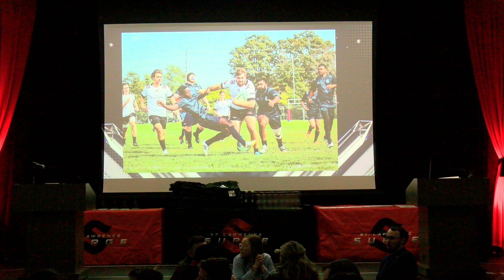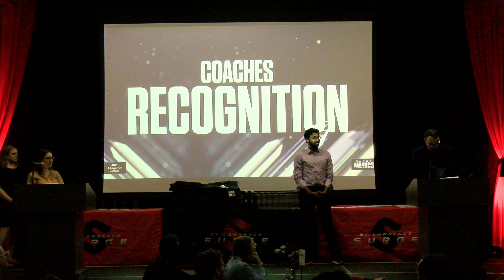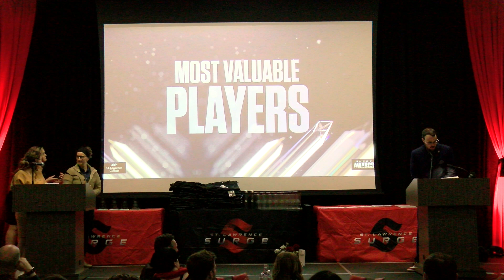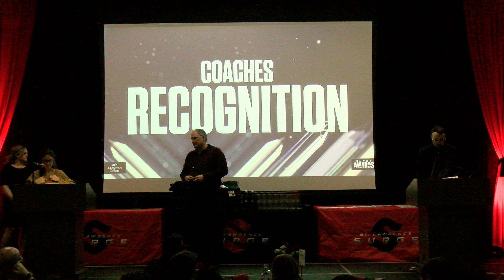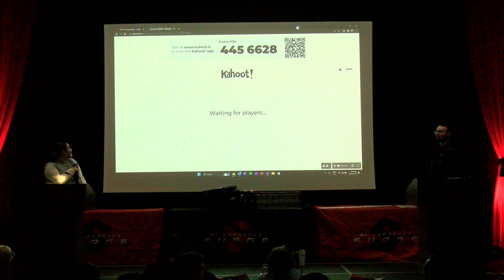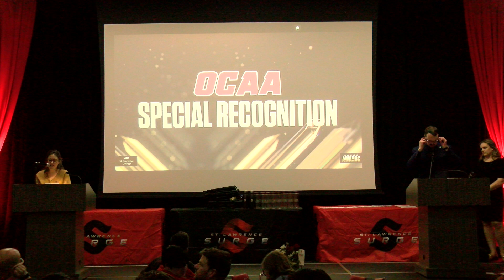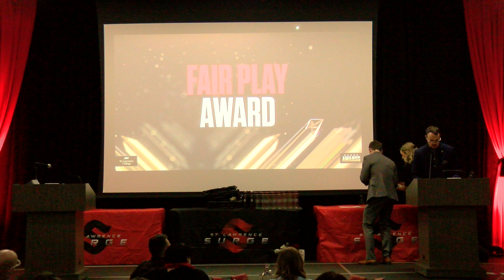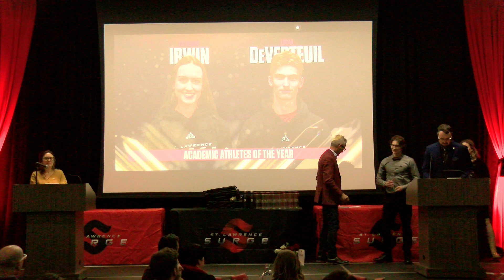2023 Surge Awards